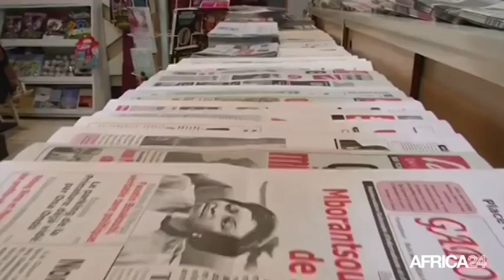Gabon, BOULEVERSEMENTS POLITIQUES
Politique, Vers la mise en place d'un gouvernement temporaire